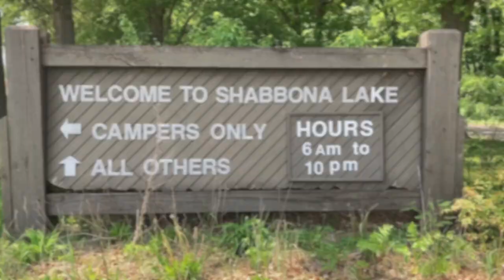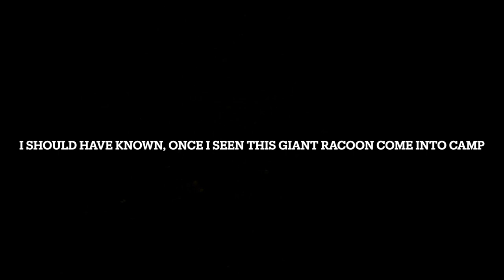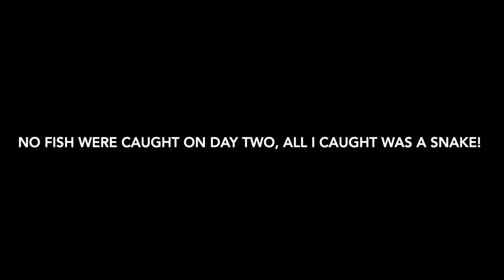Shabbona Lake State Park May 23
2 days fishing and 1 night camping at Shabbona Lake State Park. If you have not visited here you should. The state park is not that large but big enough. The campgrounds are very nice and so are the bathroom and shower facilities.
The lake is a beautiful lake but not that big, (approx. 300 acres). The fishing is also good. They stock it with walleye, bass, musky, bluegill and crappie.There is a boat rental facility and a restaurant also. There is also a campground store where you can buy forgotten items and firewood. We caught walleye, bass and perch. There are also 2 boat launches. This is a no wake lake.
2 funny stories to tell, 1) Our campground was raided by racoons in the middle of the night and they stole everything we had and ate it all. So if you camp here secure everything , including coolers. 2) I also caught a Diamond backed water snake (native to Illinois and non venomous. Also not related to the diamond backed rattle snake). It is at the end of the movie.